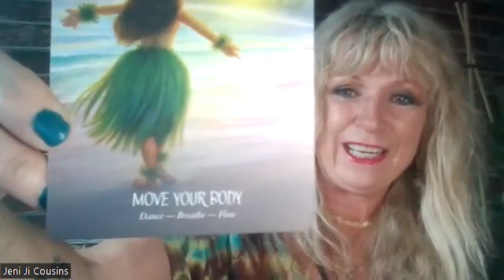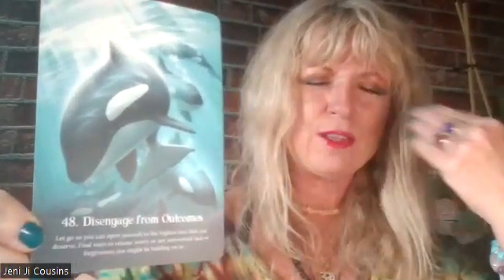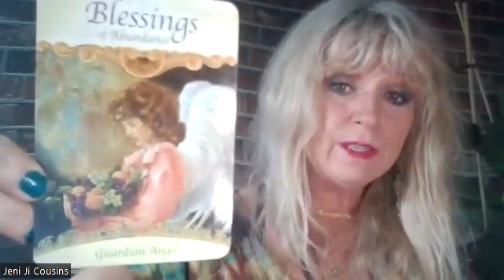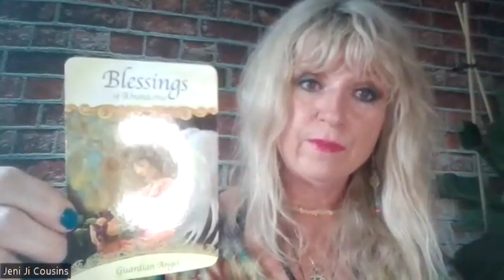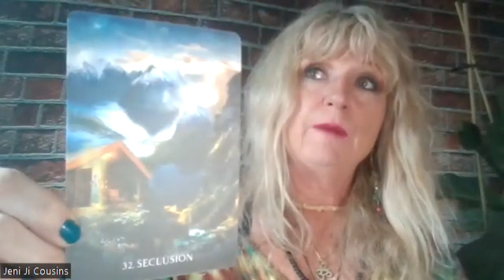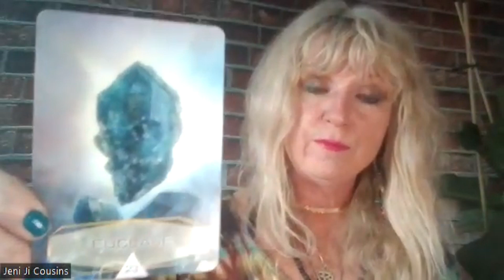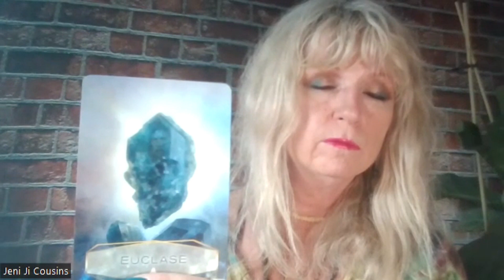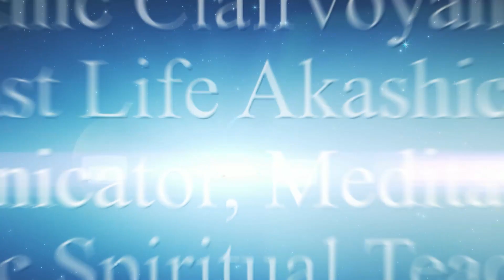July 29 to August 04 - Walk Your Truth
"Embrace your authentic self and WALK YOUR TRUTH to find genuine fulfillment."

Jeni Ji Cousins is a international known television clairvoyant psychic medium, animal communicator, esoteric spiritual life coach & teacher, past life akashic record readings, meditation teacher, relationship coach, transformation coach & pranic healer. Jeni reads into your level of consciousness to see where you’re at, your souls’ previous lifetimes and what karmic situations you need to resolve. She channels her clairvoyant insights etc & answers all your questions giving you clarity & what steps you need to take to help you transcend and shift forward. She has been doing readings for 40 years .Jeni Ji hosted and produced a live spiritual talk show on Shaw TV Television studios for over 4 years and booked clients & interviewed them & took calls from the viewers doing readings & answering their questions. Jeni has been on many north American radio shows & was interviewed many times in magazines, pod casts & radio shows worldwide. You can also catch her column in sfyogamagazine called “Just Ask Jeni Ji “.